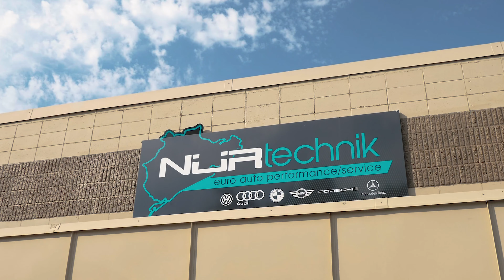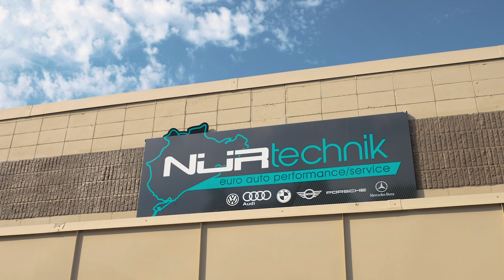Nur Technik Auto Show 2020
Nur Technik Auto Show powered by "Audi Bastards" Car Club